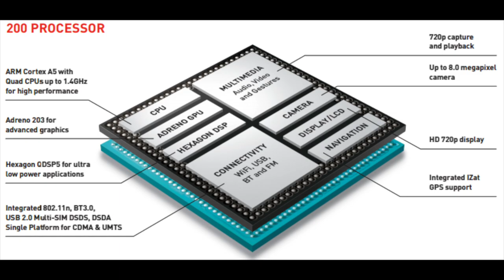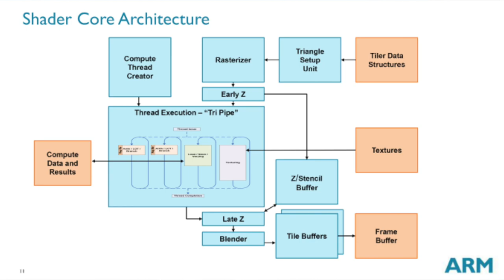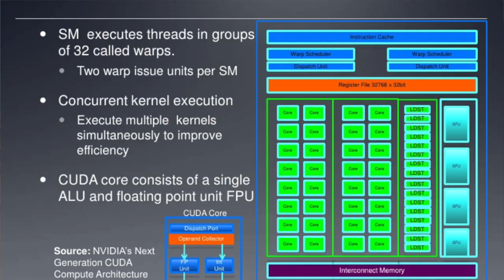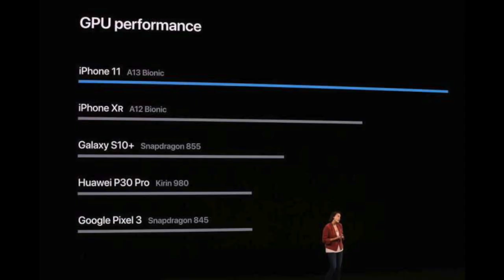GPU. Computer & Smartphone GPU. Apple Own GPU or Qualcom Snapdragon own GPU. Explained in Bengali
Hello Bondhura, amar ajker ei video te GPU er bepare bolechi, Smartphone e ki ki GPU hy r Ei gulo kivabe kaj kore.

Processor Technology. ARM Cortex, nm, Dual, Quad, Hexa & Octa Core, GHz. Explained in Bengali.

My Gears-